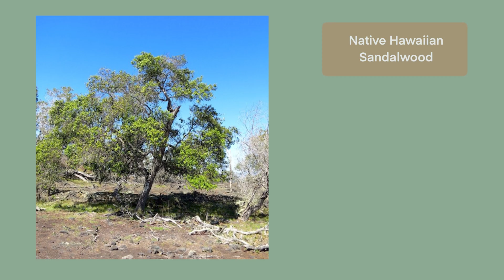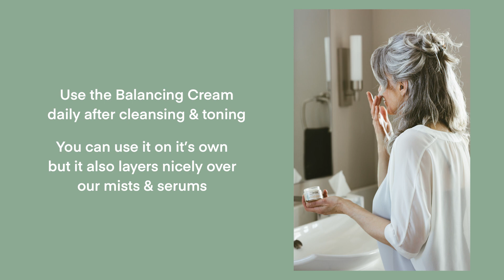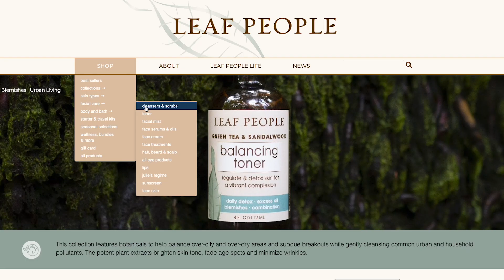Green Tea & Sandalwood Balancing Face Cream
All about our face cream from our green or balancing product line.